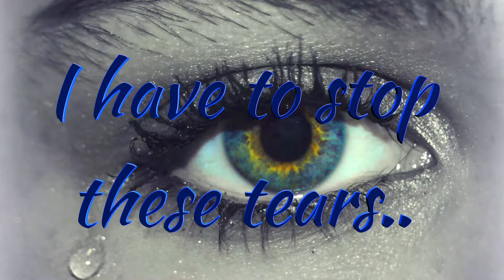You're My Little Heartbreaker (Excerpt)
My little heartbreaker has broken another heart.
All music on this channel is written by Danny James.
All music on this channel is copywritten, BMI registered, and available for use with permission only.